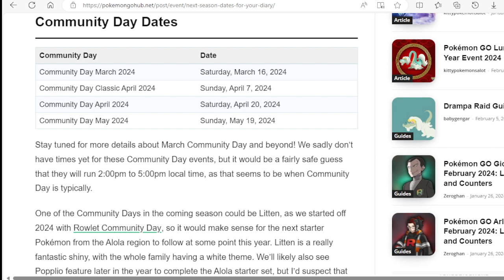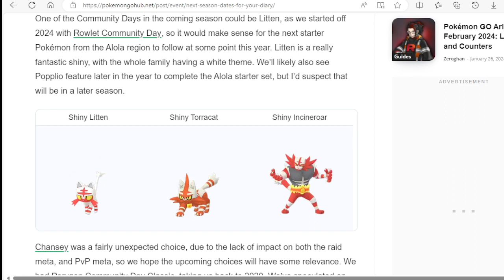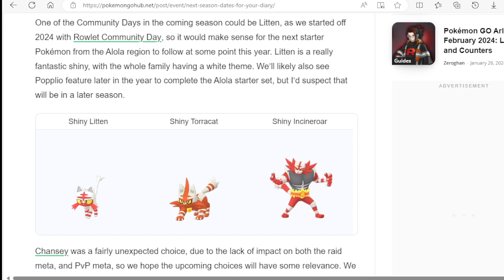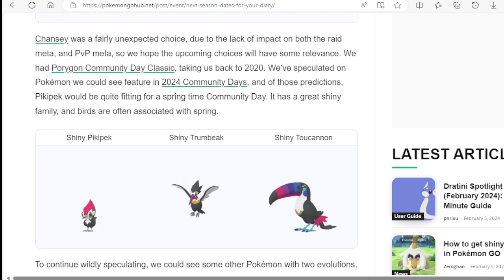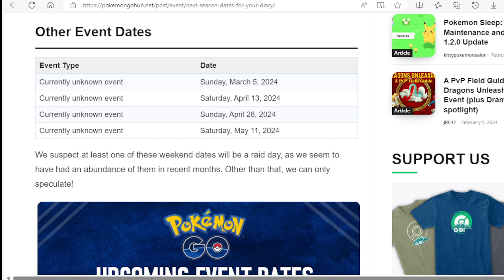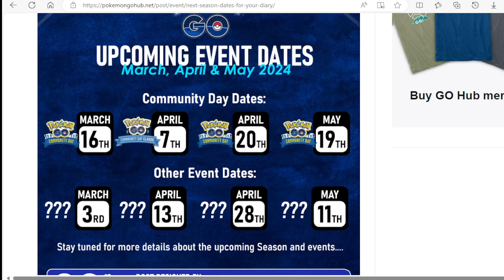Next Season Dates for your Diary!